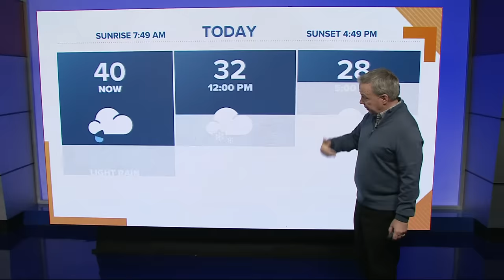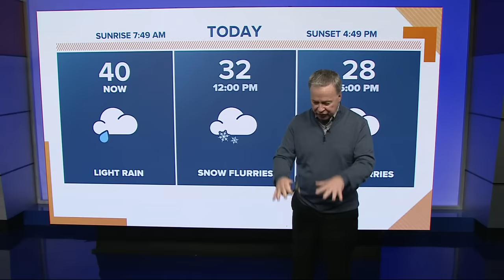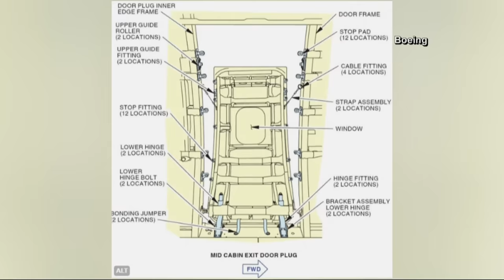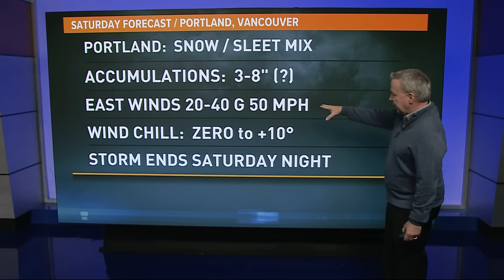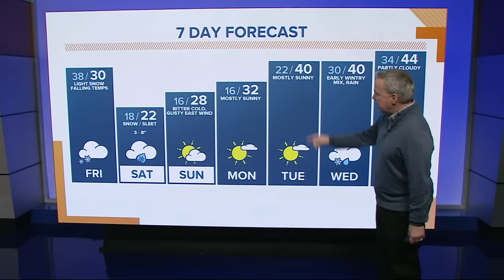KGW Top Stories: Sunrise, Friday, January 12, 2024